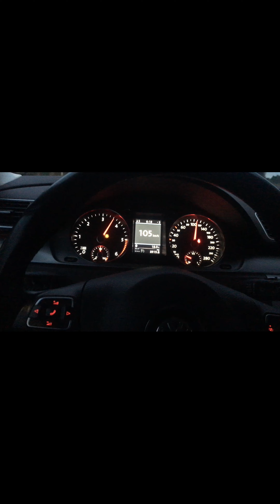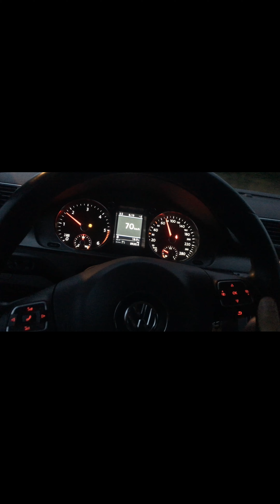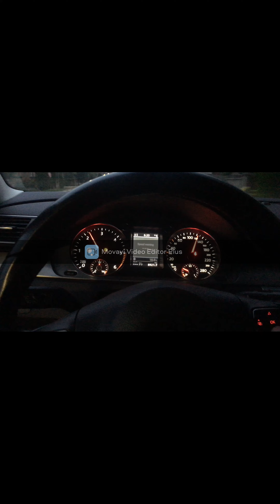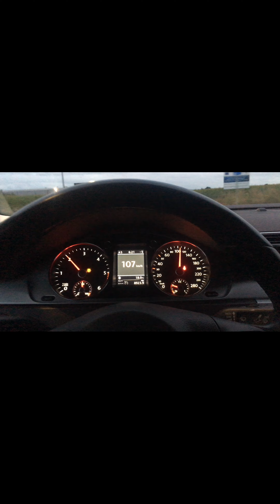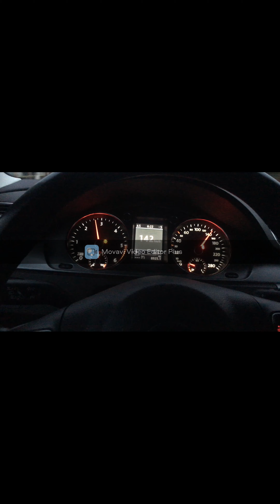Vw passat CC 2.0tdi driving and acceleration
vw passat
cc 2013
2.0tdi 140hp